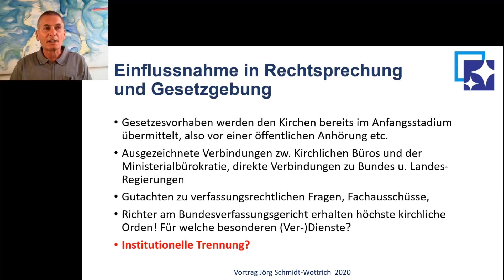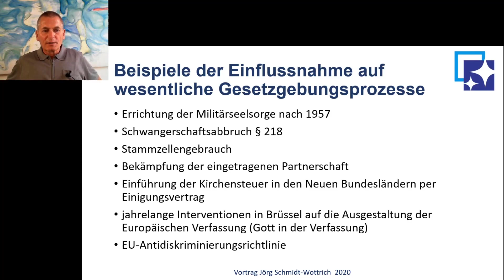Kirchenlobby bei Schwangerschaftsabbruch, Stammzellen, eingetragene Partnerschaft, Kirchensteuer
Lobbyismus der Amtskirchen in Deutschland
Beispiele der Einflussnahme auf wesentliche Gesetzgebungsprozesse
Errichtung der Militärseelsorge nach 1957
Schwangerschaftsabbruch § 218
Stammzellengebrauch
Bekämpfung der eingetragenen Partnerschaft
Einführung der Kirchensteuer in den Neuen Bundesländern per Einigungsvertrag
jahrelange Interventionen in Brüssel auf die Ausgestaltung der Europäischen Verfassung (Gott in der Verfassung)
EU-Antidiskriminierungsrichtlinie